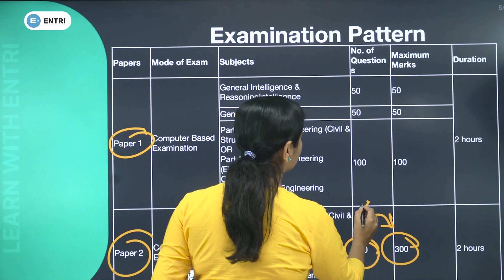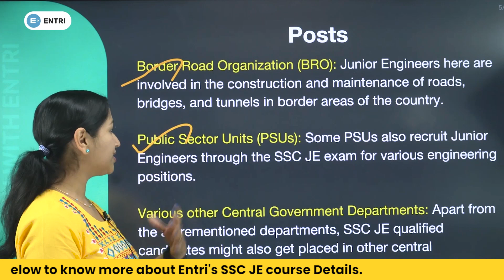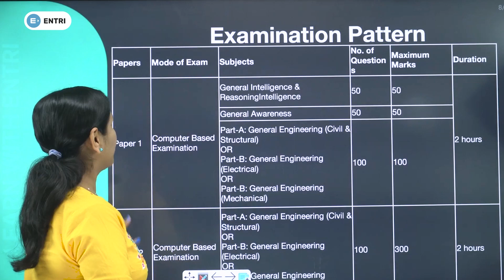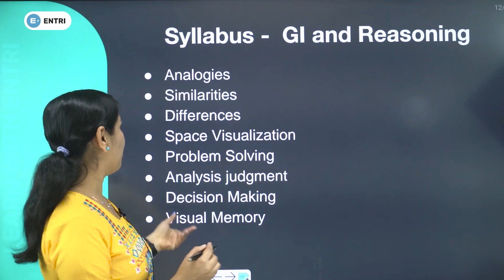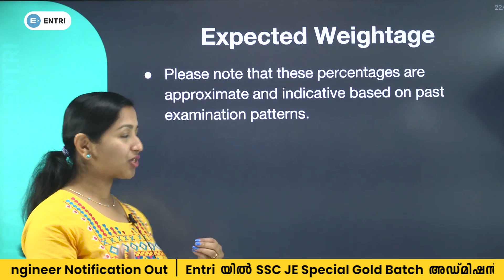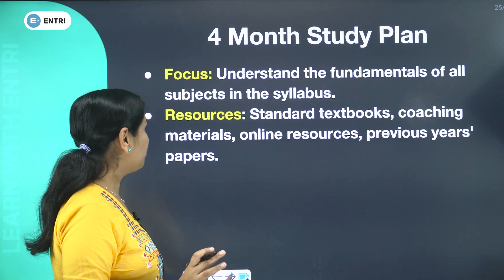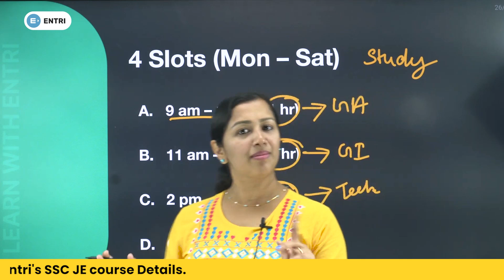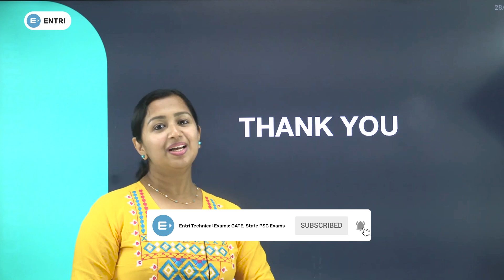How to Crack SSC JE Exam in 4 Months | SSC Junior Engineer Exam 2024